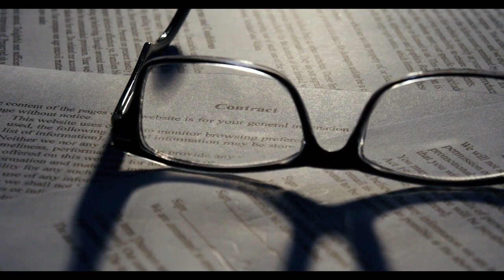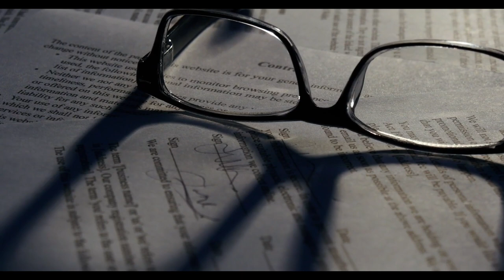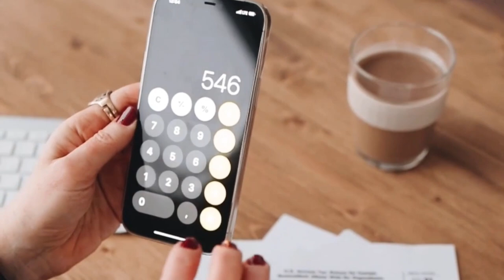En düşük emekli maaşı 12.500 TL olmuştu! Çalışma Bakanı Işıkhan’dan yeni açıklama geldi